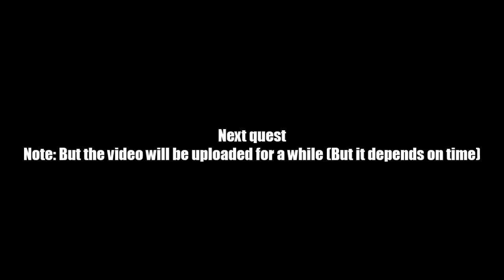AQ Worlds "Gone Without A Trace" (Quest)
Quest:Gone Without A Trace

NPCs:Arzariel

Monster List:Fallen Knight, Underworld Hound

Turn in:Celestial Silk x1
             Torn Feathers x1
             Scorched Floor x1
             Scratched Wall x1

Equipment Won:None